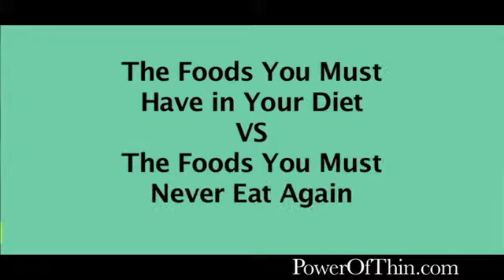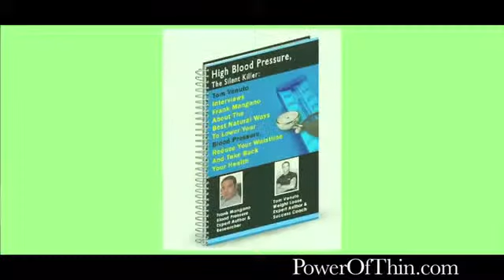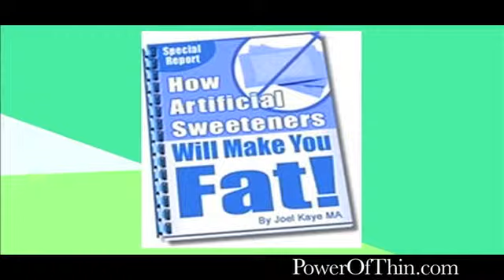Power of Thin -Steve G. Jones & Frank Mangano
"Consumer Health Maverick And Foremost Hypnosis Authority Join Forces To Create What May Be The Most Influential Fat Melting Wellness System The World Has Ever Seen!"
"Finally, A Formula That Promotes Weight Loss Effectively,Safely, Naturally And Most Importantly PermanentlySo
That You Can Gain The Self Confidence You Desire While Shedding The Pounds You Despise!"
"The Time Has Come To Trade In Your Days Of Being Overweight, Self Conscious, Embarrassed And Perhaps Down Right Depressed For A Complete Physical And Mental
Transformation That Will Leave Others In Utter Shock And Amazement!"